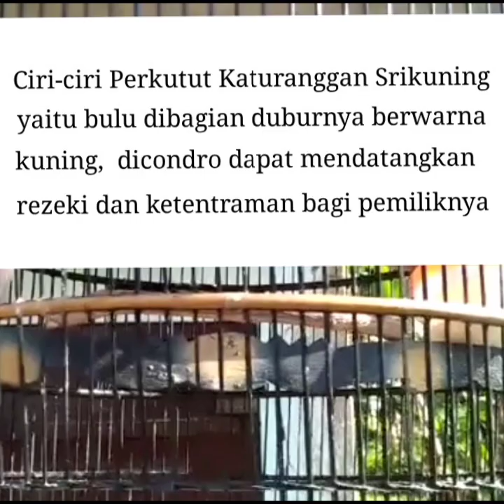Tuah Perkutut Katuranggan Srikuning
Ciri khas perkutut Katuranggan Srikuning atau yang biasa disebut perkutut Katuranggan Larasati atau Katuranggan Srikiti yaitu bulu dibagian duburnya berwarna kuning dicondro dapat mendatangkan rezeki dan ketentraman bagi pemiliknya